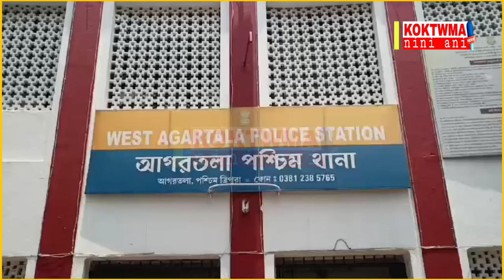Amit Debbarma ni bara Nogo mankha 34 kg Sidi kwran ll manjakkha police bai